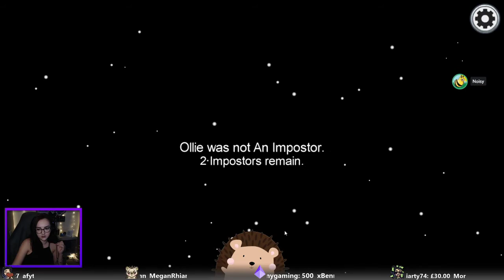Sneakiest or Luckiest Impostors?!... | Among Us Funny Moments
I didn't say a word the whole game hehe